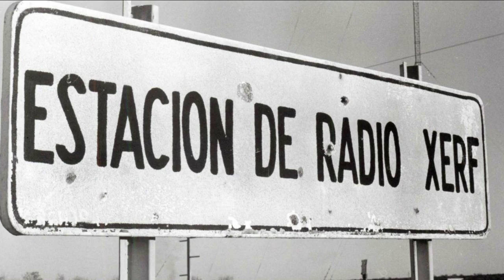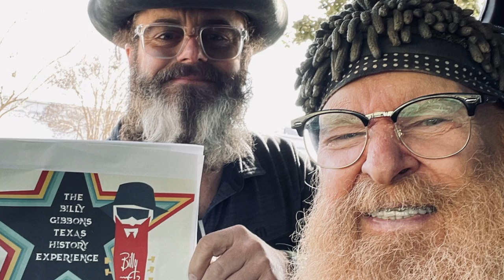ZZ Top - Heard it on the X made it to three X's!!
ZZ Tops Heard it on the X was played on three X's after the station owners caught wind of the song.  The Border Blaster radio stations in Mexico all have call signs that start with the letter X and the Mexican Government had no restrictions on how much power the stations could use to transmit with, meaning when the night was right, the Border Blaster stations such as XERF,  XERB and XROC could be heard across the entire United States!

As an Amazon Associate, I can make a little commission on items if you use my links so if you have a mind to, check out some of these links- especially if you are into ZZ Top!
ZZ Top Store
Some decent earbuds
Random Stuff

Thank you for the support! fred norris zztop full album playlist robin quivers sleeping bag song